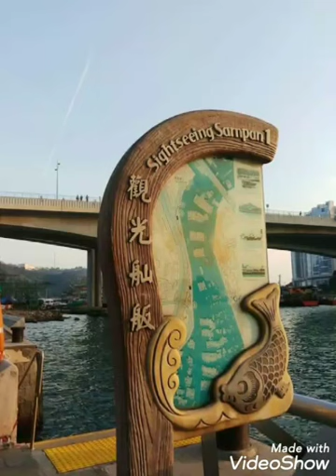HONGKONG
Original photo collection